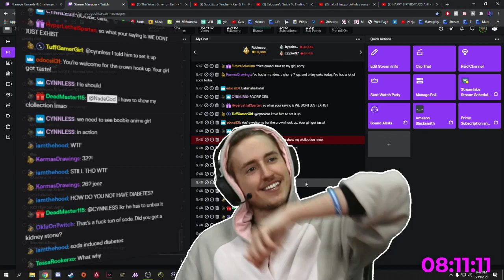I can process sugar faster than your mom can run